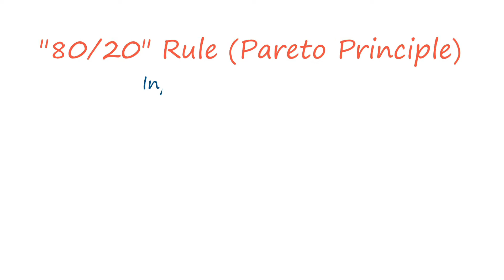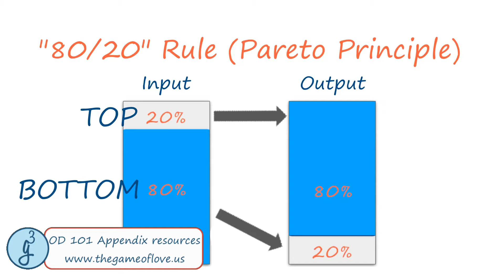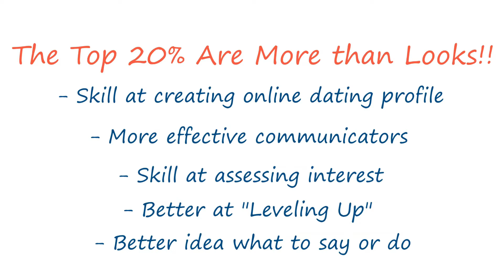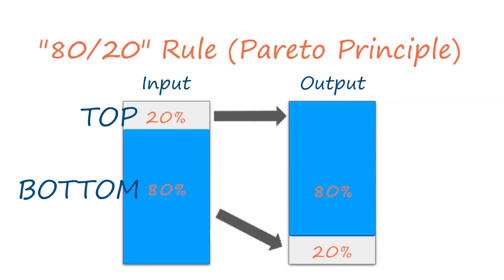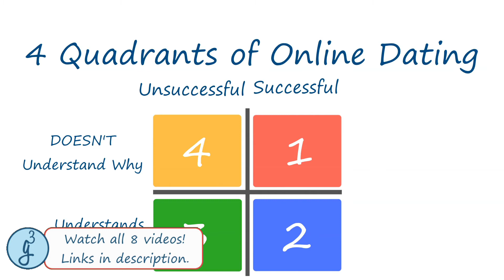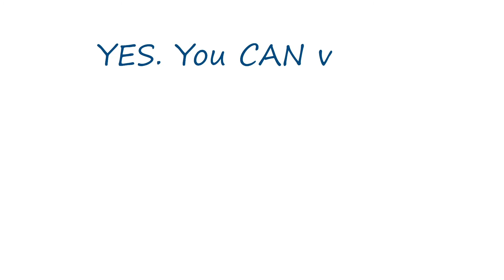🏆Explaining Who IS Winning at the Online Dating Game!! | # 5️⃣of8️⃣ "Online Dating 101" Playlist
Explaining "Who IS winning at this Online Dating Game?" If you're not winning and experiencing success at the Online Dating Game (and instead experiencing online dating failure) your online dating success IS POSSIBLE. In this video Mario of Get Game Group explains the online dating world, reasons for online dating failure, how to win and succeed at online dating, and identifying "winners" who succeed at Online Dating, and the OPENING for YOU to experience the online dating matches, connections, and successes in the abundant fashion YOU DESIRE. After this explanation of how the online dating game works, you'll be on your path to online dating success.

This video is part of the "Online Dating 101" playlist covering everything you need to know about HOW TO PLAY the Online Dating Game...a new game, with new rules men and women NEED to be aware of and understand to have any hope of abundant, repeatable online dating success. Be sure to watch all 8 videos in the playlist to solidify your foundational competency playing the Online Dating Game. If you're ready to take the next step, and learn BETTER STRATEGIES for the Online Dating Game, visit our website to learn more about Get Game Group's online course, "The Online Dating Game: Strategy Guide."

QUESTION.👇
Do you believe Life is a game? What about Love?

I’ll bet no one has ever asked you those questions, but...DO YOU believe Life and Love to be games? Games to be PLAYED?? Because I do.

And if it makes some sense to you why I do, keep following my lead...it’s advantageous! 😏

Understand, Get Game Group promotes the UNCONVENTIONAL PERSPECTIVE:

“Life (and Love) are games.”
(And ALL games have “better” strategies!! 🤫 )

GGG helps students develop their awareness AND competency of the better strategies of action (what we call “Game”) in order to qualify for, AND earn, their desired results in the games of Life and Love.

I’m offering this help to you...NOW. But it’s all your choice.

✅ “CHOOSE-YOUR-ADVENTURE” ✅

🤔 BIG QUESTION...Do you CHOOSE to learn about the help offered below❓

❌ “NO” - Cool. No worries, all the best!

✅ “YES, I ACCEPT” - Alright...let’s do this. 👊🏼

STEP 1: Complete the "3️⃣ Actions in 3️⃣ Minutes"
STEP 2: Go through the rest of the resources below.

"3️⃣ Actions in 3️⃣ Minutes"

#2: TAKE 30 SECONDS to sign up for our 💯🆓 GET GAME GROUP to receive weekly video lessons designed to help you level up your results in the games of Life and Love!

#3: Watch the PERSPECTIVE-SHIFTING video, “ANSWERING: ‘Is Life a game? What about Love??’”
⭐️ - After watching this video, your belief and understanding that Life and Love are games will be the highest it’s ever been. (And a NECESSARY MINDHACK!)
⏳: You can START this video in your 3 minutes. (It’s about 20 min)

✅ DO THESE THREE THINGS IN THE NEXT THREE MIN...and you’ll begin unlocking a new world of experiences and results.

**     MORE SUGGESTED RESOURCES     **

Receive access to a private library of responses to Monday Mailbag submissions. Exclusive content and benefits.

2.   🆘 24/7 LOVE LIFE HELPLINE 🆘
- For your love life questions, emergencies, and advice needs. As easy as texting a friend on your phone!! (But with better advice and response time! 😉)

3.  ⚠️“CRASH COURSE: Game”⚠️
Created for GGG clients to get a head start when working with GGG, and NOW AVAILABLE TO THE PUBLIC!
- Online course offering YOU the crash course in Game that your friends, family, and society could never teach you!

4. Schedule a 💯 🆓 “Barrier Breakthrough” Phone Call
- Are you STUCK in your love life with disappointing results? Set up a phone call with Mario and get help getting UNSTUCK, and identifying a better strategy of action for you to qualify for, AND deserve...the love life of your dreams. IT’S POSSIBLE.